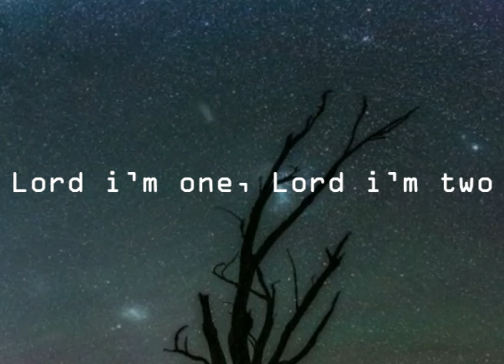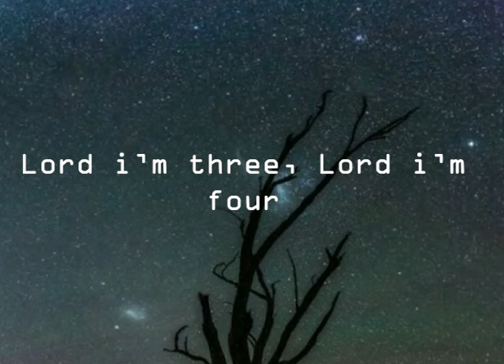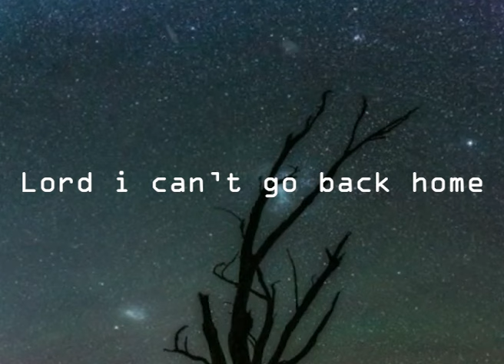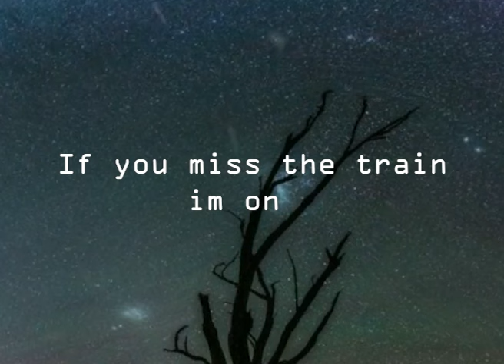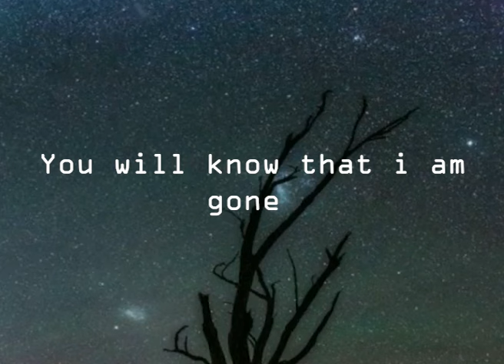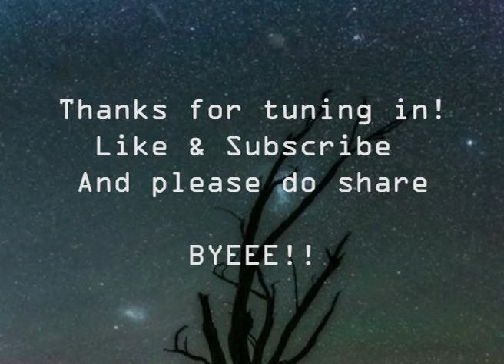Five hundred miles - Cover by Smiley (Lyrics video)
Phur thut cover mai2
Enjoyyyy!!
Thanksss